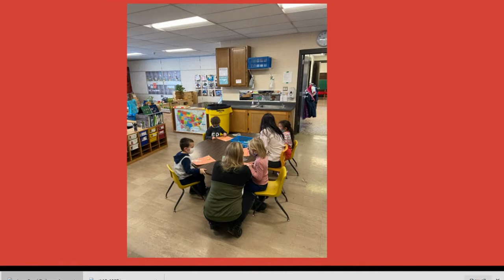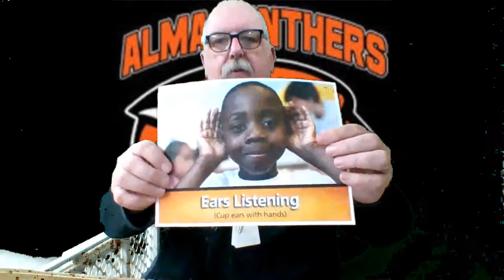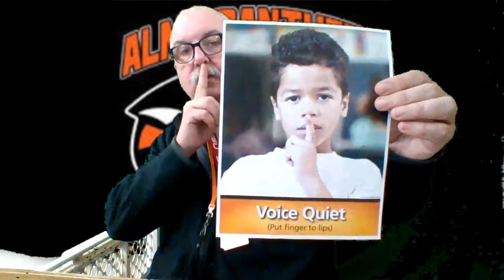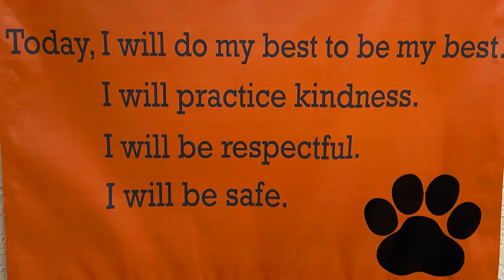Daily Announcements-Mar 18